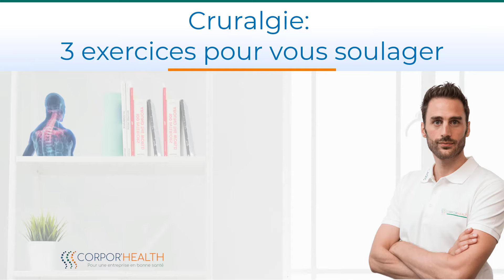Douleur de cuisse: Cruralgie, 3 Exercices Indispensables pour vous Soulager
Cette vidéo va vous expliquer différents exercices à faire lorsqu'on souffre d'une douleur de cuisse appelée cruralgie, cette douleur de cuisse peut partir de votre dos. Essayer de bouger et de faire ces exercices simples et rapides pourra grandement vous aider à soulager votre douleur de cuisse et/ou de dos. La cruralgie est une douleur assez fréquente dont il faut s'occuper.
Avec le temps que nous passons devant écran en télétravail, au bureau, les tablettes, les smartphones ou les écrans télé, le stress les efforts, il n'est pas rare d'avoir une cruralgie, notamment à cause de la position assise prolongée alors autant s'en rendre compte rapidement et pouvoir s'en occuper au plus vite.

Allez consulter notre vidéo gratuite avec des infos très utiles sur notre Méthode Integrativ Mobility, La solution qui vous permettra de lutter vraiment efficacement et durablement contre vos douleurs et votre stress au au bureau, en télétravail et dans votre quotidien:

Rejoignez notre groupe de discussion privée sur les douleurs liées au télétravail

Cédric Miloé dirige la société Corpor'Health qui est spécialisée dans la gestion des douleurs en entreprise pour les grands groupes ainsi que dans la qualité de vie au travail.
Les douleurs de dos (lombalgie) comme les lumbagos, sciatique, sciatalgie; les douleurs de cou (cervicalgie) de type névralgie, ou tensions musculaire ainsi que toutes les douleurs de type tendinite (épaule, coude, poignet), blocage articulaire, douleur entre les omoplates peuvent constituer des TMS (troubles musculo-squelettiques).
Ces TMS peuvent devenir chroniques et irréversibles, la position prolongée devant écran en bureau, en télétravail ou tous les gestes répétitifs et/ou avec port de charge dans les autres corps de métier peuvent donner ces fameux lumbago, sciatique, douleur de cou, tensions musculaire, tendinite etc et diminuer votre confort et votre concentration au travail ainsi que votre efficacité. Ces douleurs peuvent même s'inviter dans votre quotidien et vous le gâcher.

Corpor'Health a décidé de placer l'humain au centre de son projet et de vous mettre à disposition des vidéos explicatives avec des exercices détaillés pour soulager rapidement et efficacement vos douleurs ou encore mieux, les prévenir.